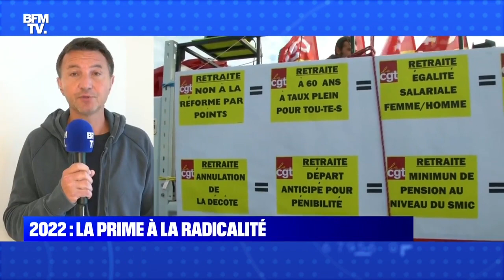O. Besancenot à la suite de la journée de mobilisation du 5 octobre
Olivier Besancenot à la suite de la journée de mobilisation du 5 octobre : « Face à l’augmentation des prix, il faut indexer les salaires sur les prix. Face aux chômage, il faut partager le temps de travail pour que tout le monde ait un emploi. La fraude fiscale des plus riches, c’est 100 milliards par an, il faut imposer une autre répartition des richesses »